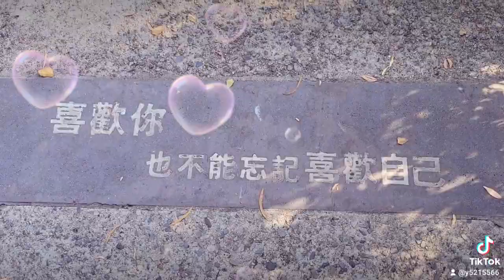心之芳庭的走廊愛情語錄♥ 1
台中景點|心之芳庭|下午茶.情侶約會.婚禮派對

⊙景點資訊⊙
心之芳庭
✦完整地址：台中市北屯區民政里芳庭路1號
✦營業時間：週一~週五10:30 ~ 18:30
週六~週日：10:00 ~ 18:30 (週一公休)
✦停車資訊：有停車場
✦門票資訊：$200元，可折$150元